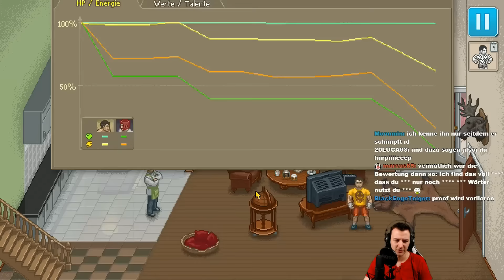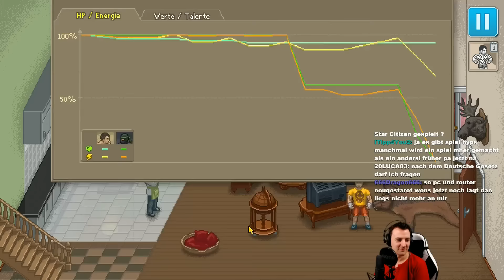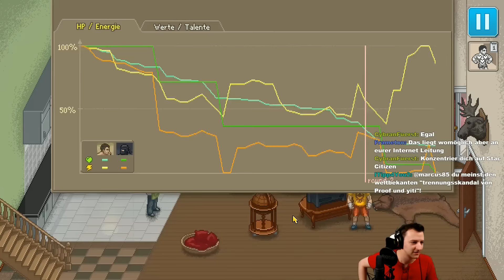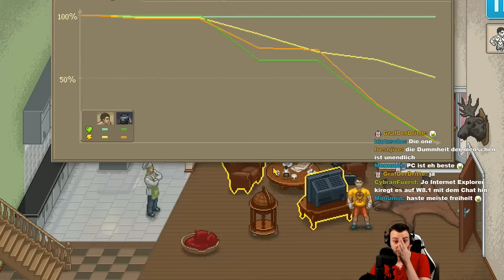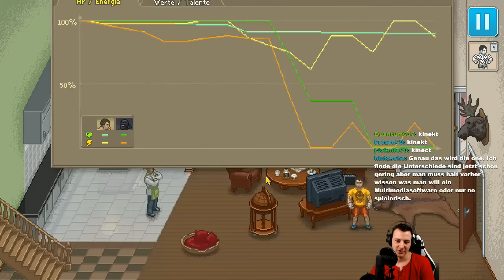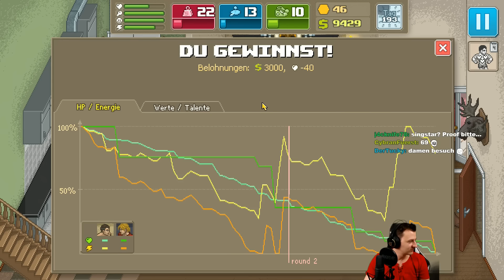Let's Play Punch Club Deutsch #025 - Ryus Ende (Punch Club Gameplay German)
Let's Play Punch Club Deutsch | Punch Club Gameplay German

▼Let's Play Punch Club Infos▼
Punch Club schickt uns nicht nur noch weiter in die Zukunft, sondern auch zum ersten Mal auf den Mond. Im brandheißen Punch Club Gameplay seht ihr die gewagten Neuerungen der Serie mit entspannten Aufbauspiel Kommentaren von mir. Wenn euch das Let´s Play zu Punch Club gefällt lasst doch ein Like und ein Abo da.

► Let's Play Punch Club Deutsch mit Kommentaren von DrProof (2015)
Mehr Informationen zum Spiel:

▼ BESCHREIBUNG ▼
Dein Vater wurde vor deinen Augen brutal ermordet. Jetzt musst du hart trainieren, Hühnchen essen und Typen ins Gesicht hauen, um deinen Platz im Punch Club zu verdienen und den Mörder deines Vaters zu finden.

Punch Club ist ein Box-Managementspiel mit verzweigenden Handlungssträngen. Dein Ziel ist eindeutig, aber wie du dorthin gelangst hängt davon ab, ob du ganz normal auf der Rangliste aufsteigst oder eine moralisch verwerfliche, zwielichtige Route einschlägst.

Auf dem Weg zur Meisterschaft wirst du dich für verschiedene Talente entscheiden müssen. Nimmst du den Weg des Tigers, den Weg der Schildkröte, oder den Weg des Bären? Deine Stärke, dein Geschick und deine Ausdauer hängen davon ab, welcher dieser Wege deinen Pfad bestimmt. Hast du Streifen oder Flossen?

Und jede Entscheidung ist wichtig, vor allem in deinem Sozialleben. Du wirst Freundschaften, dein Liebesleben, die Arbeit, Freizeit und vielleicht sogar Ruhm und Anerkennung jonglieren müssen und nebenbei noch hart trainieren und Krokodile bekämpfen. Das Athletenleben spielt sich nicht nur in der Muckibude ab, weißt du?

EIZO FS2735:
EIZO FS2434: